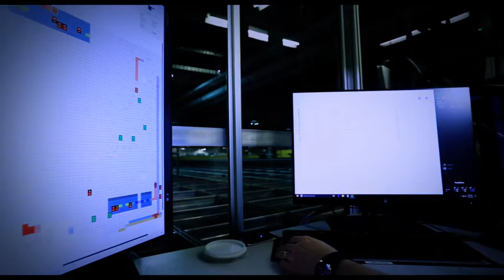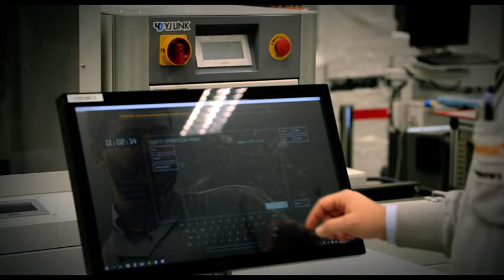David Mladinescu Testimonial | Romania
Testimonial David Mladinescu, Mechatronics Engineer: My job is done when human operators do not need to make physical effort anymore.

150 years of Innovation and Progress!